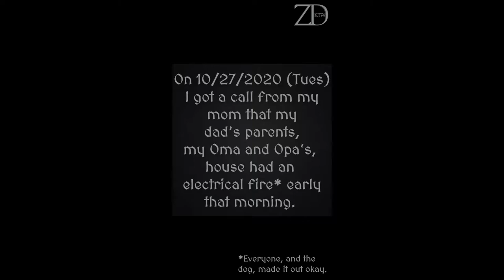A Whole New Start For A Fire Damaged Air Rifle | PT1 Gecado Model 23 Restoration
After visiting my grandparent's burnt home and finding my Great Grandfather's Gecado Model 23 Air Rifle, I followed the advice of a link my Uncle sent me, and started working to prevent further damage to the rifle.  We do a quick bath on the rifle to prevent further acid damage caused by the smoke, then do some rust removal.  The rifle still seems to be working great, but we'll send more updates as the restoral continues.

I know this isn't my usual type of content, but while working on clearing the area, I hope some content will keep everyone happy for now.  Be sure to also check out my Twitch channel when I (eventually) stream again.